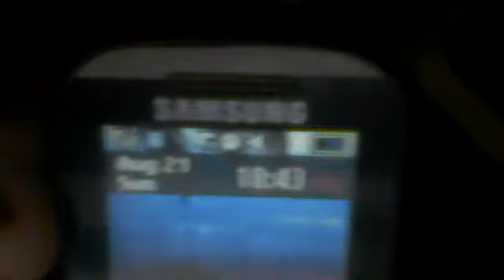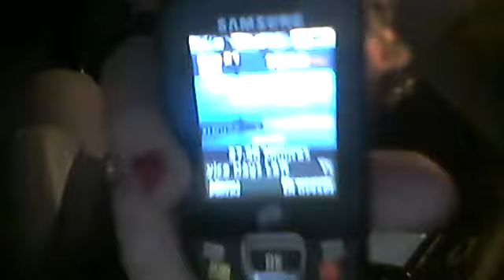WIN 20160821 22 18 38 Pro GOD WILL WIN..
ON THE WAY BACK AND I AM THINKING ALOUD AGAIN.